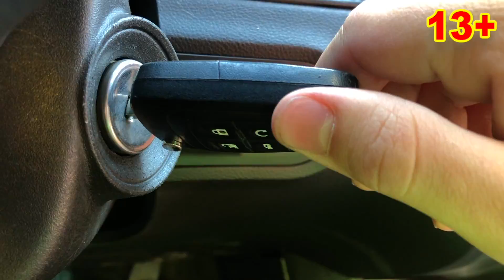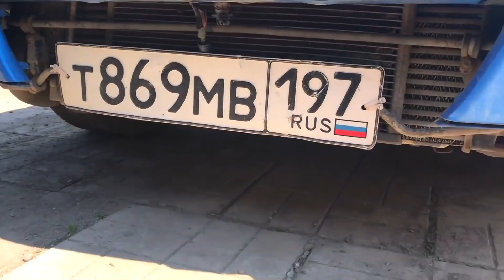WIZARD Red Man with REMOTE FROZE Mr. Joe not Chevy Camaro & STOLE Car 13+